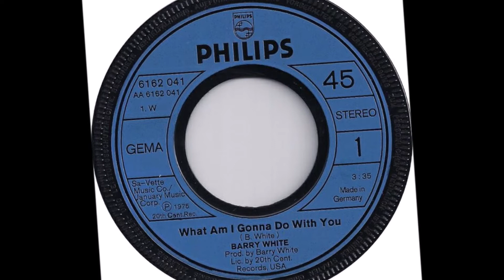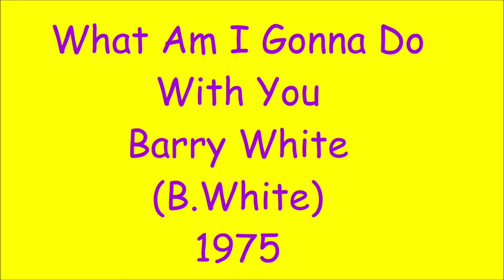What Am I Gonna Do With You - Barry White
B.White 1975
Festivalbar 75